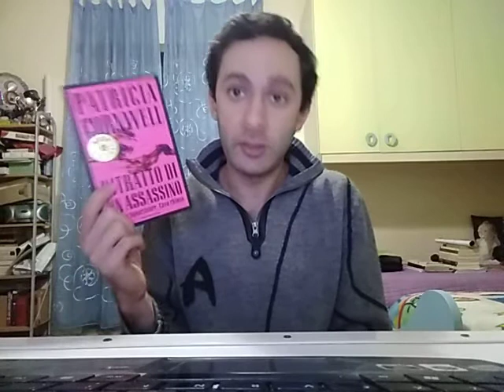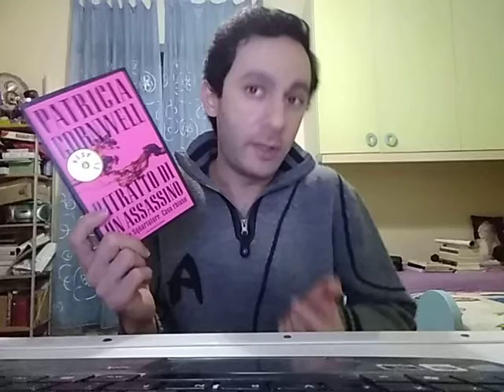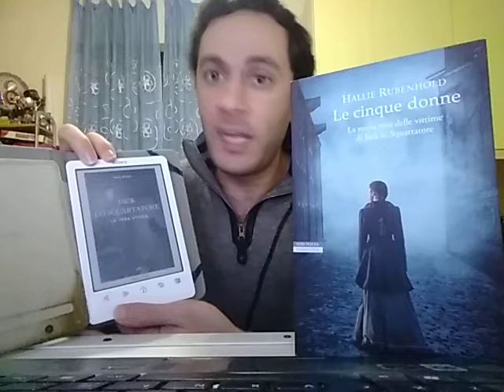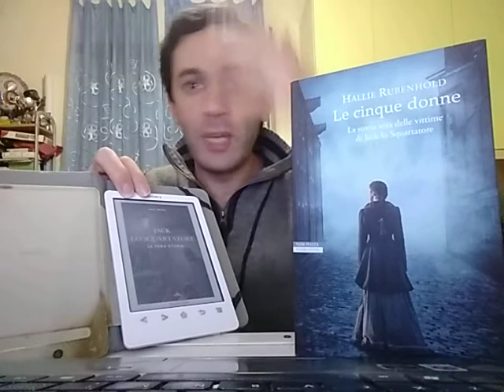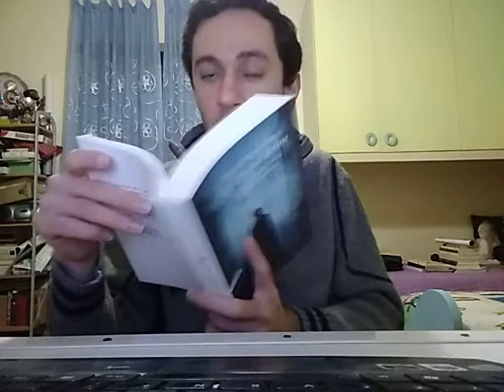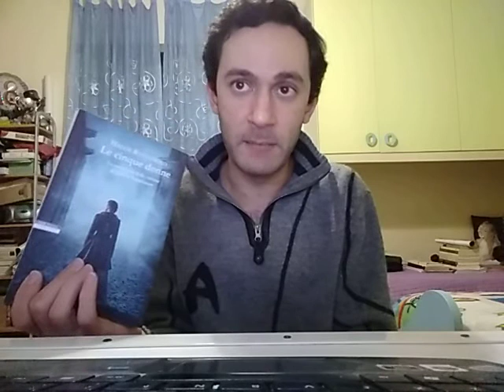Il professor Lusio racconta: J4ck. Capitolo 1 - La Londra di J4ck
Per molti è il serial killer per antonomasia, per la sua epoca è stato lo spauracchio dei poveri, la giusta medicina per la risoluzione della miseria, colui che, nel denunciare le problematiche della miseria dei bassifondi londinesi, aveva fatto più di tanti idealisti, socialisti e moralizzatori, il dito puntato contro un'aristocrazia anglicana convinta di essere la prediletta di Dio.
La storia di Jack lo Squartatore si svolge nell'Inghilterra degli opposti, l'epoca vittoriana che ha segnato il massimo splendore dell'impero britannico, che si è accompagnato alla più grande miseria negli strati più bassi della popolazione, dove imperavano la fame, la dipendenza, il crimine, lo sfruttamento, sullo sfondo di scontri e proteste tra forze dell'ordine e movimenti socialisti e indipendentisti.
Tra l'agosto e il novembre del 1888, Jack emerse dalle nebbie asfissianti di Londra, con la sua figura nera e lo scintillio della sua lama, pronto a soffocare quest'epoca tumultuosa e contraddittoria, a mostrare all'umanità di quali mostruosità può essere capace l'animo umano.
Primo video di una nuova miniserie in cui affronterò questa misteriosa e ancora irrisolta vicenda.

Bibliografia
"Jack lo Squartatore. La vera storia" di Paul Begg
"Le cinque donne" di Hallie Rubenhold
"Ritratto di un assassino" di Patricia Cornwell
"L'ultima avventura di Sherlock Holmes" di Michael Dibdin
"Jack lo Squartatore" di Robert Bloch
"From Hell" di Alan Moore

"Sherlock Holmes: Notti di terrore" (1965)
"Assassinio su commissione" (1976)
"The Ripper - Nel cuore del terrore" (1997)
"La vera storia di Jack lo Squartatore" (2001)